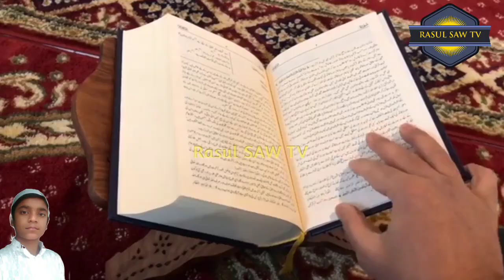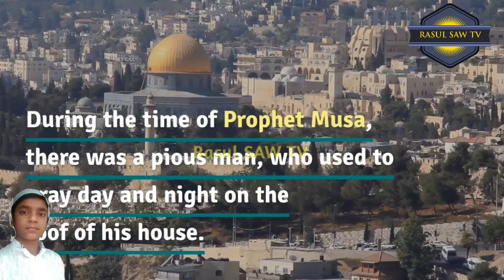সব কিতাবের সেরা কিতাব আয়াতে কোরআন। Bangla Gojol 2020.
Video Title: —সব কিতাবের সেরা কিতাব আয়াতে কোরআন। Bangla Gojol 2020.

sarsina song, notun gojol, nutun bazar, Bangla bazar, nutun nutun gojol, nutun ghazal, Sarsina gojol, new gojol 2020,